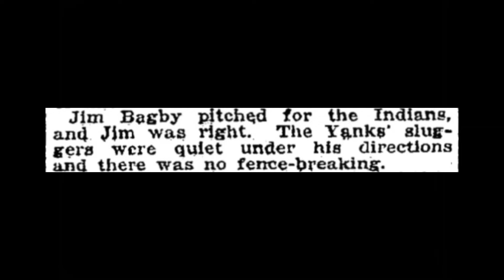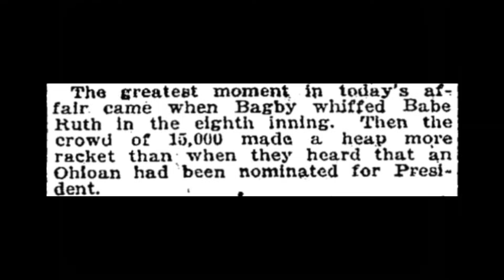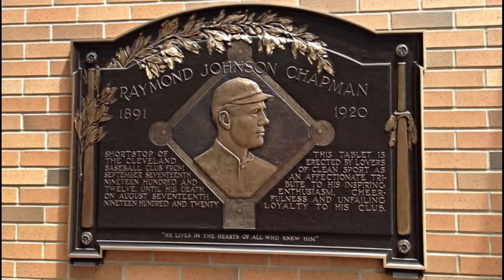1920-06-15 Ray Chapman Jim Bagby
1920 MLB baseball game action newsreel video footage Ray Chapman Jim Bagby Cleveland Indians New York Yankees League Park